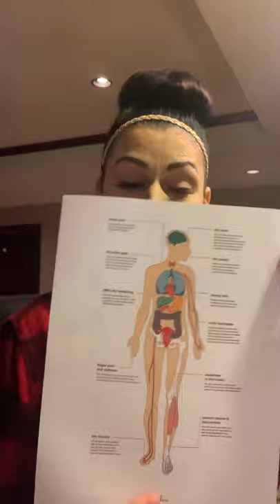Car Accident Update Part One and Deeper Into The Life Of Bonnie Maxson Lee.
2014 car accident update and diving into her life pre and post part one!